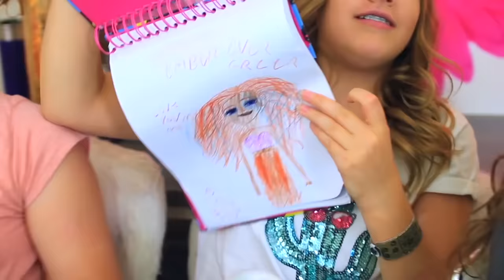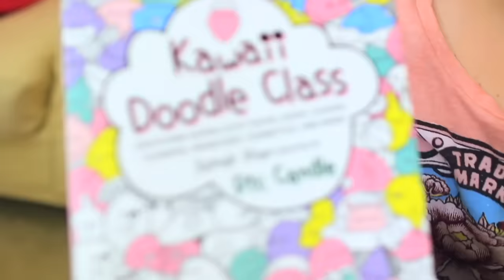WHAT'S IN MY BACKPACK? (Messy Backpack Clean Out!) School's Out Edition 2019!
School has ended - IT'S SUMMER!!  We're celebrating with an end of school year What's In My Backpack Challenge!!!  This backpack clean out was a little messy, LOL!

Julia's Instagram: @juliaclairecg
Lily's Instagram: @floofdogvsworld